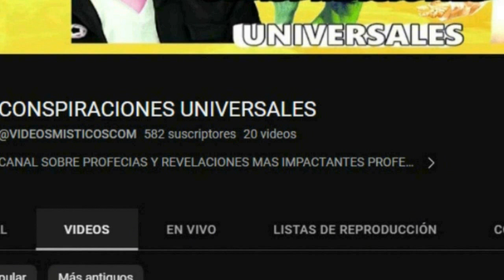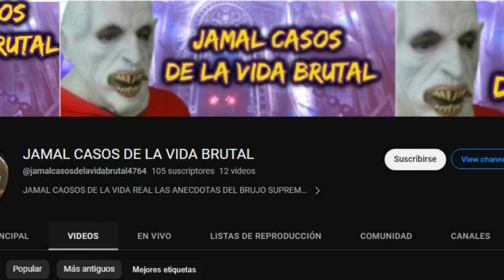EL EDIFICIO MAS MISTERIOSO DEL MUNDO TITAN POINT